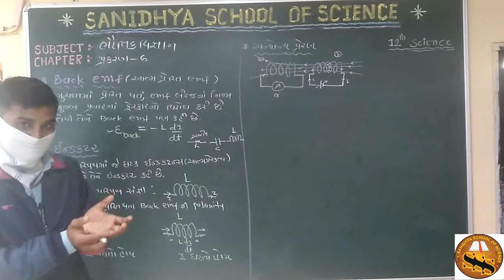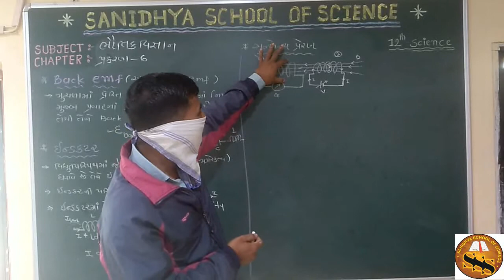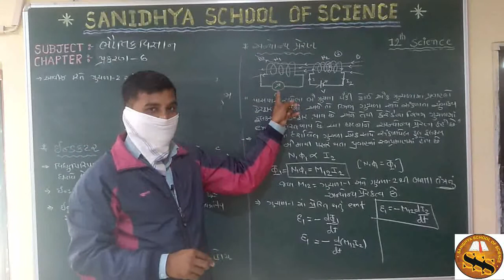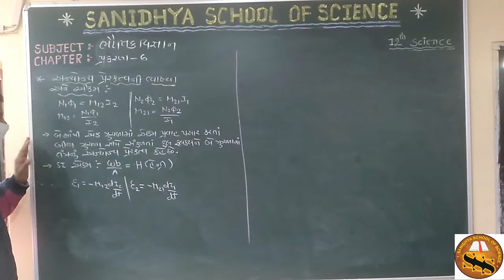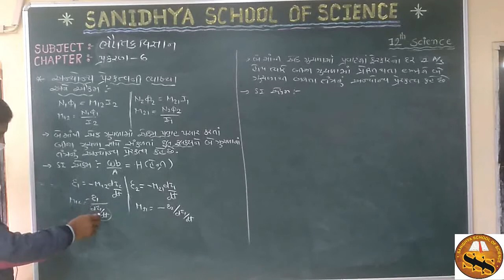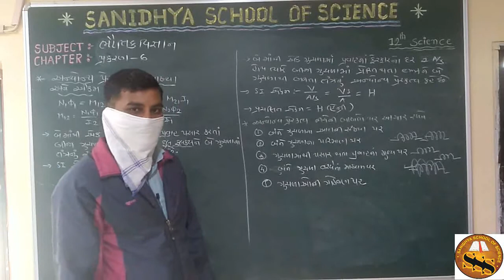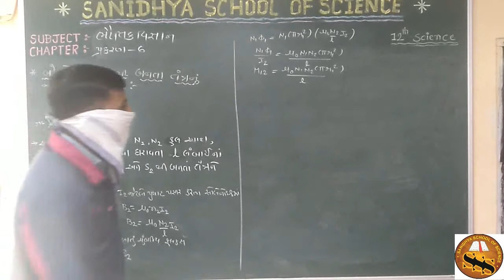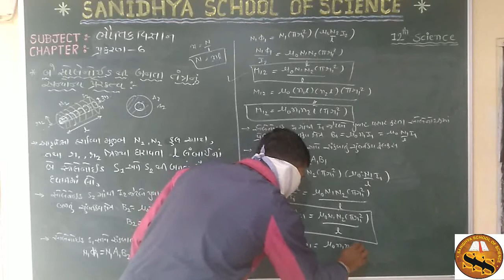PHYSICS || 12 SCIENCE NCERT IN GUJARATI || CHAPTER - 6 || PART -6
Hello students, we are providing all the video lectures of std. 10, 11-12 science.